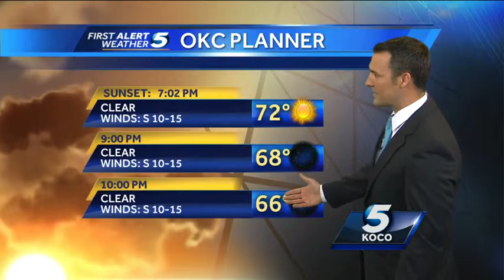Forecast: Nice evening on tap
KOCO meteorologist Jonathan Conder says Sunday will be much hotter with highs in the 90s.